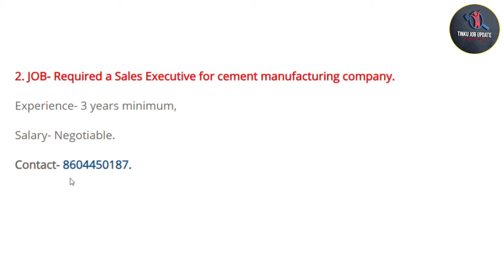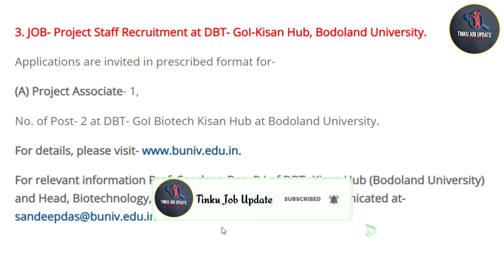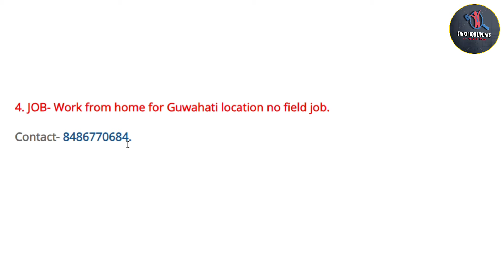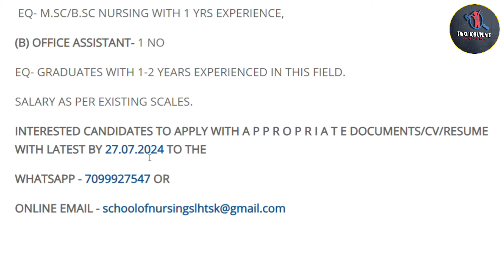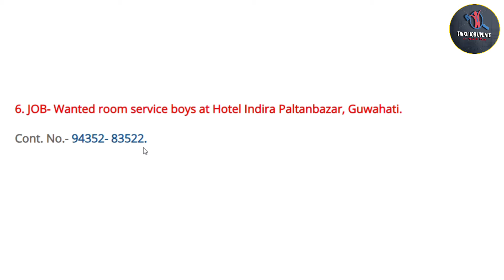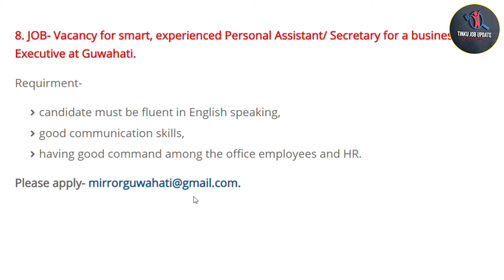Assam Private Jobs 2024 | Hotel Private Jobs in Guwahati | 8th Pass Jobs #501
Assam Private Jobs 2024 | Hotel Private Jobs in Guwahati | 8th Pass Jobs #501 | @tinkujobupdate46

Cover Topics:-

1. Assam private Jobs 2024
2. Assam company private jobs
3. Assam Office Private Jobs
4. Private jobs in Assam
5. 10th Pass Private Jobs
6. 12th Pass Private Jobs
7. Private Bank Jobs
8. All Assam Private Jobs
9. All District Private Jobs
10. New Private Vacancy
11. New Private Jobs 2024
12. All Private Jobs Update
13. Private Jobs
14. Part-Time Private Jobs
15. Full-Time Private Jobs
16. 8th Pass Private Jobs
17. District Wise Private Jobs
18. Direct Joining Private Jobs
19. Latest Private Jobs
20. Nagaon Private Jobs